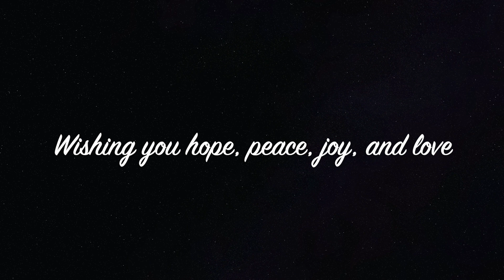Second Presbyterian Church Christmas Pageant, 2020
Our annual Christmas pageant may look a little different this year, but it is just as special and meaningful as always. Pop some popcorn, enjoy some Christmas cookies, and join us for this musical celebration and retelling of the birth of Jesus!

All music from the "Glory to God" PC(USA) Hymnal:
Text: Phillips Brooks; Music: Lewis Henry Redner

Text: "Little Children's Book for Schools and Families"; Music: James R. Murray

Text: French Carol; Music: French Carol

Text & Music: John Henry Hopkins, Jr.

Text: Joseph Mohr; Music: Franz Xaver Gruber

Text: African American Spiritual, arr. John W. Work II; Music: African American Spiritual, arr. John W. Work III